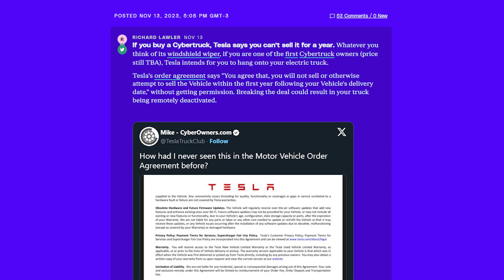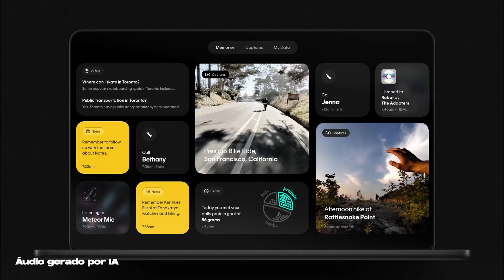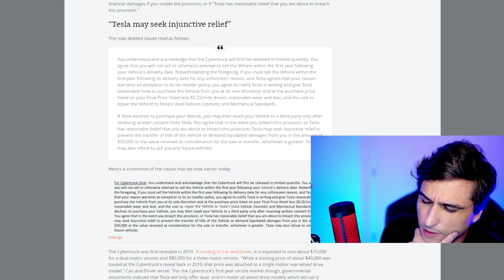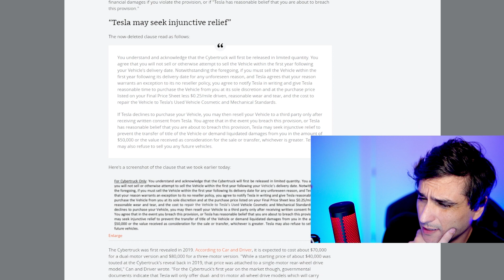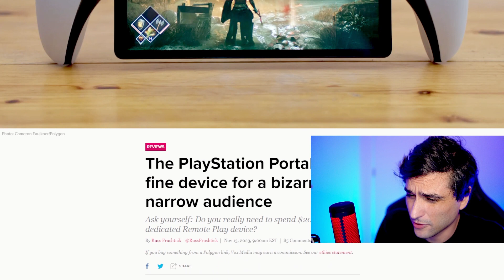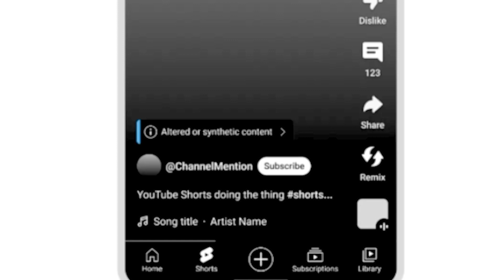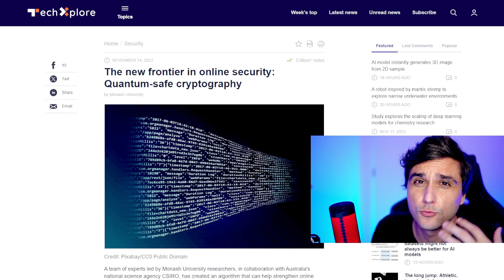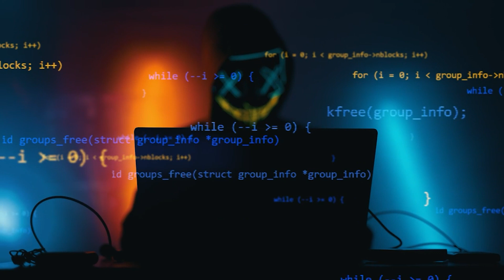Nova IA "Vestível", PlayStation Portal, Computadores Quânticos e muito mais!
Um vídeo comentando sobre as últimas notícias no mundo da tecnologia, incluindo o novo dispositivo de Inteligência Artificial, o "AI Pin" da Humane, que parece ter saído diretamente de um filme de ficção científica. Além disso, discutimos a recente controvérsia envolvendo a Tesla e o CyberTruck, assim como o potencialmente limitado PlayStation Portal da Sony.